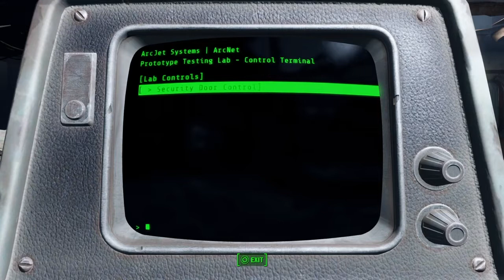FALLOUT 4 Gameplay Walkthrough Part 8 "ArcJet Systems" (With Commentary)